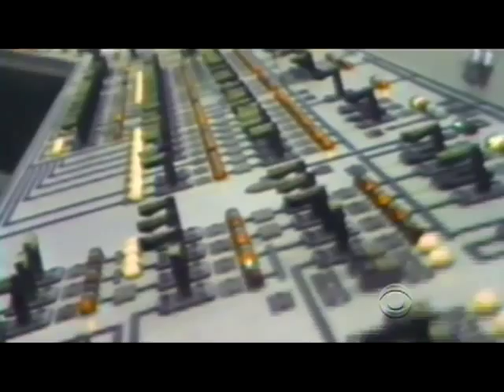Three Mile Island, what really happened?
The current nuclear crisis in Japan has reminded many Americans of the 1979 partial meltdown at Three Mile Island in Pennsylvania.  Elaine Quijano looks back at what really happened.